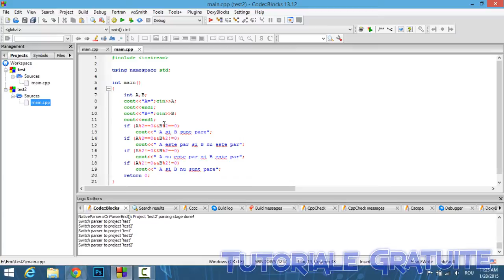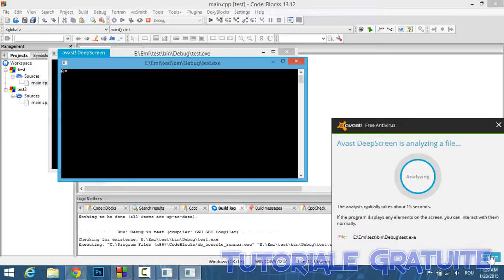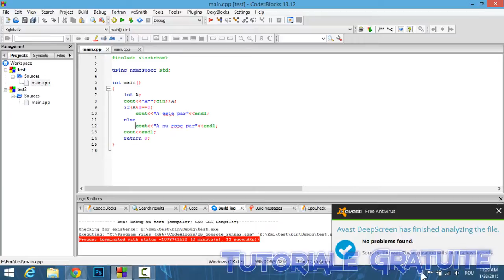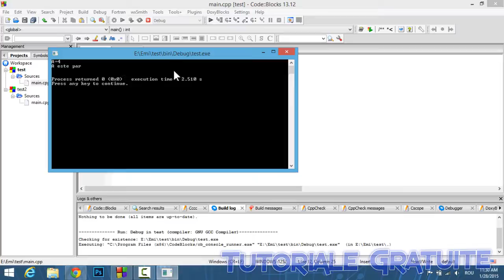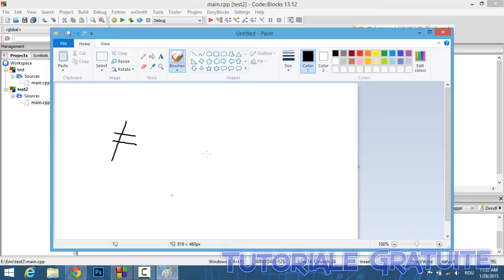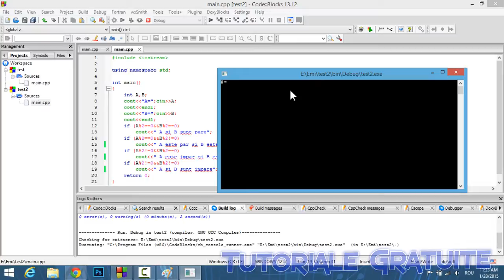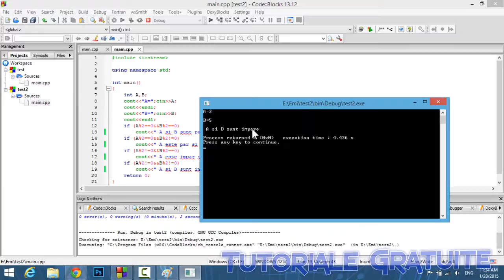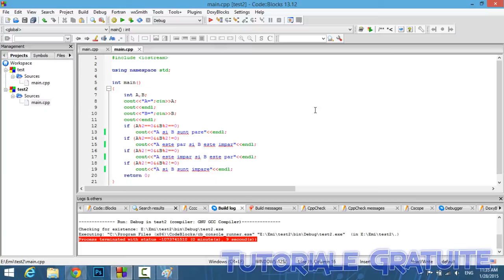Tutorial C++ Nr. 2 : Algoritm care ne verifică un număr par